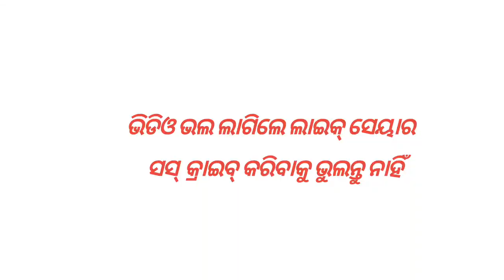ବର୍ଷାପାଗରେ କିଏ ଏତେ ସବୁ ଜିନିଷନେଇ ଆସିଲେ || Dailylife |Village life style